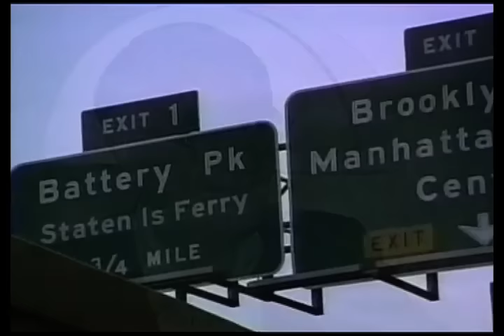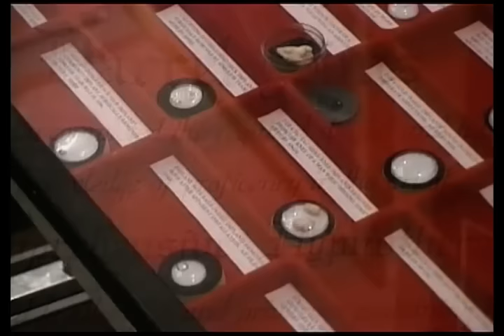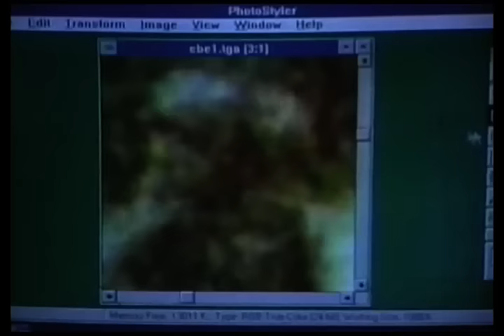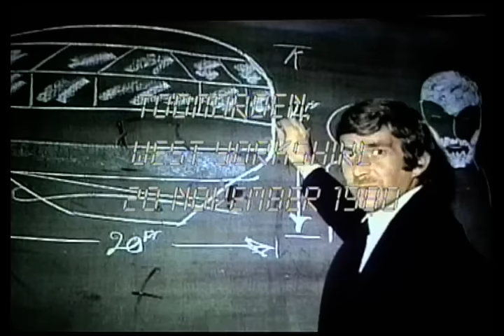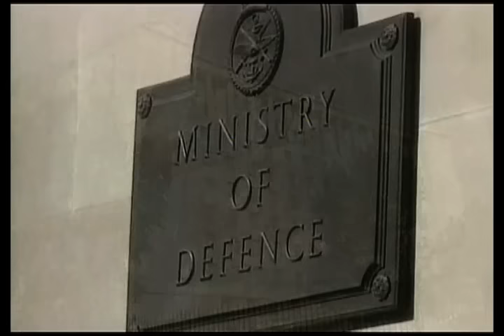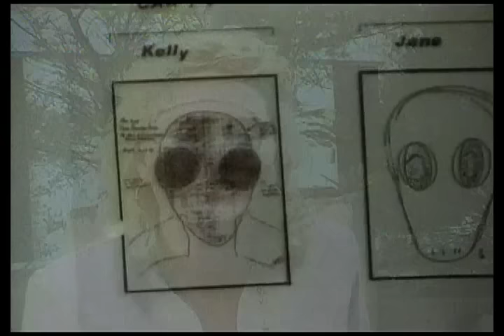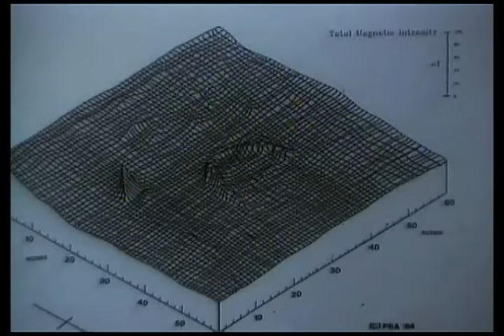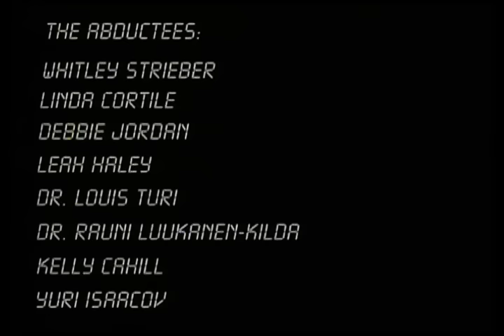UFO Abductions: A Global Phenomenon | See The Evidence! | Full Documentary | UFOTV®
Over four million Americans believe they are victims of the most frightening aspect of the UFO phenomenon: alien abduction. In the production of this film, investigators traveled to ten countries in a daring attempt to uncover the truth. In this breathtaking program both witnesses and internationally respected researchers present the facts about this shocking and alarming phenomenon.